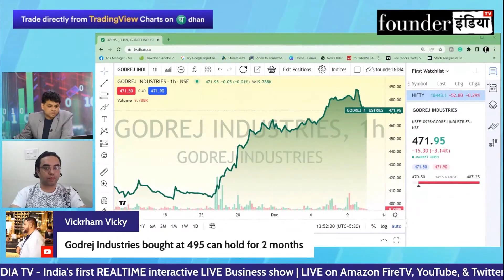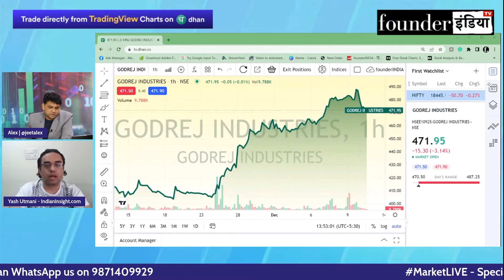Godrej Industries Ltd. के शेयर में क्या करें? Expert Opinion by Yash Utmani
जानिए Stock Market Expert Yash Utmani की राय |

Analysis of: Godrej Industries Ltd.

Shows on godrej godrejind godrejindustries StockMarket equity trading investment commodity personalfinance reviews marketanalysis startups nifty sensex and much more.